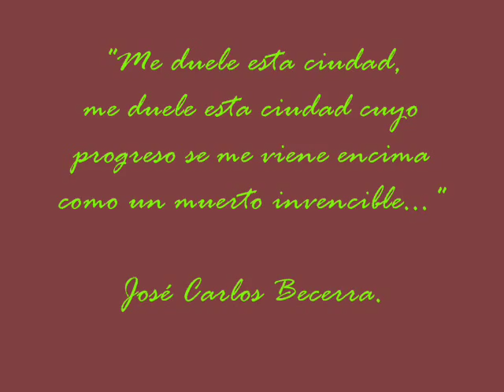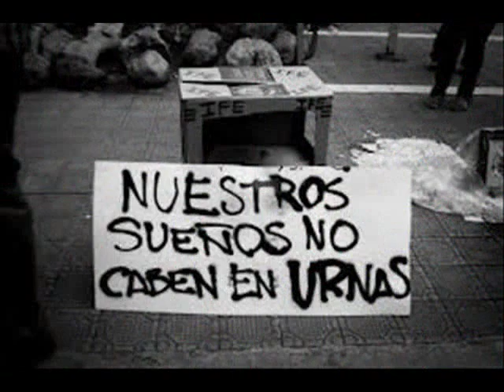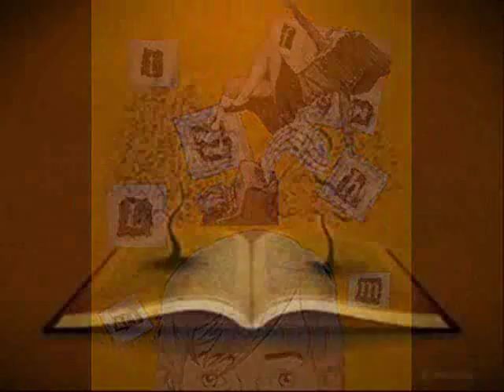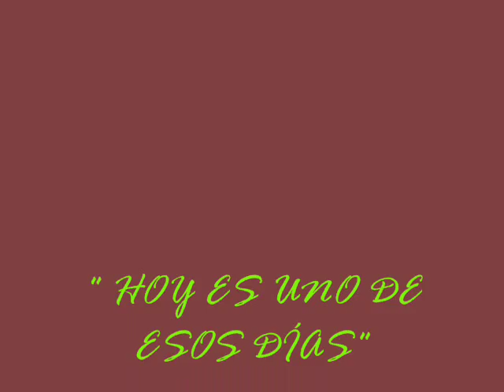"HOY ES UNO DE ESOS DÍAS" - Julio César García "el zurdo"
Una canción de mi primera grabación en un porta estudio de cuatro canales  y que termino en una cinta - casete que se titulo "Éxodos". se las comparto esperando les guste y dandole las gracias a todos los fotografos y fotografas de quien he tomado su material, tan excelente, para darle el toque visual a las rolas.